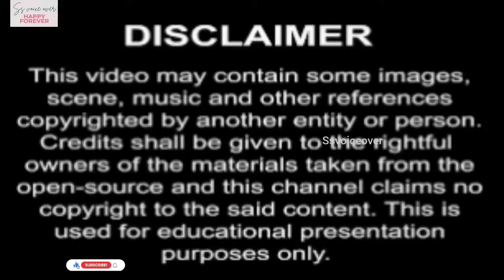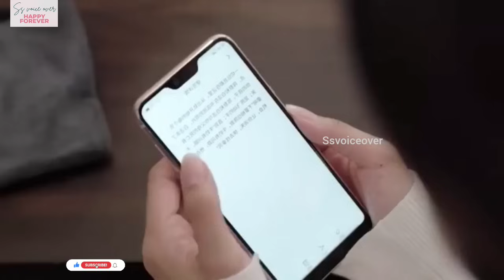Wife's revenge on cowardly unfaithful husband and friend Chinese drama tamil explained ssvoiceover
Domineering president fall in love with his secretary chinesedrama/movie version all episode in one

Domineering president fall in love with his secretary chinesedrama/comrom/Tamil explanation/voiceover

Contract marriage❤️marrry first love later❤️forced marriage❤️possessive male lead❤️tamil

rude ceo fall in love with crazy girl 💕 Chinesedrama tamilexplanation 💕kdrama 💕movie review💕tamil
Fantasy koreandrama ep-1//past life kdrama// kdrama tamilexplanation 🥰 cdrama tamilexplanation#tamil